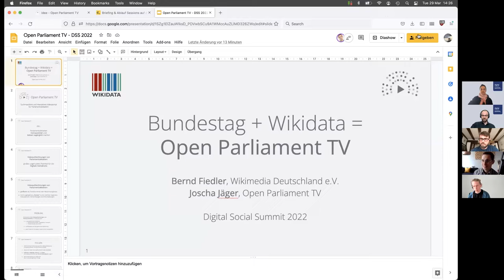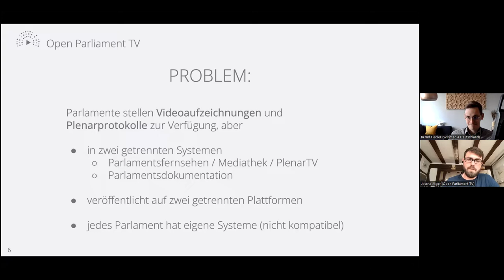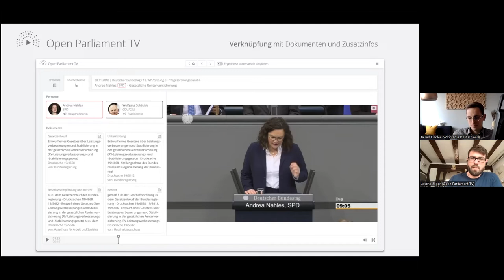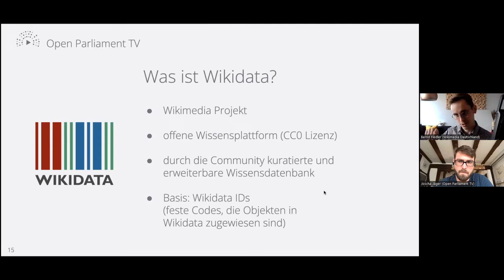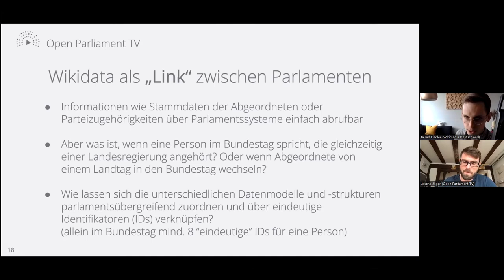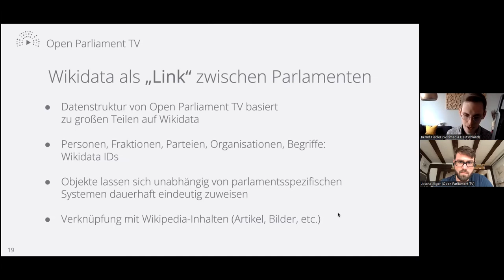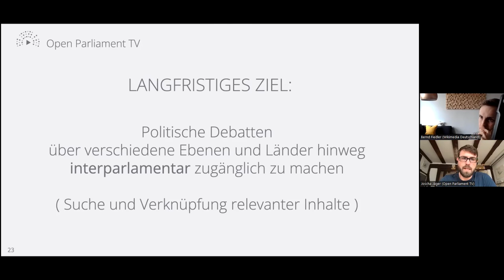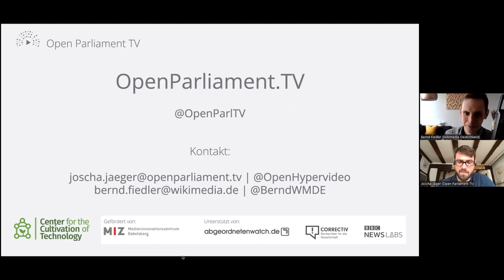dss2022 I Bundestag + Wikidata = Open Parliament TV I Sessionreihe 2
Best Practice mit Bernd Fiedler, Wikimedia Deutschland e. V., Joscha Jäger, Open Parliament TV

Bundestag + Wikidata = Open Parliament TV
Level: Fortgeschrittene

Die Kuppel steht für Transparenz: Open Parliament TV hat die Bundestagsdebatten, die online verfügbar sind, durchsuchbar gemacht und mit Wikidata-Wissensbestand verknüpft. Warum? In sozialen Medien verbreiteten sich Ausschnitte von Reden oft ohne Zusammenhang. Das ist eine negative Seite der Digitalisierung und führt zu Frust, Wut und Spaltung. Durchsuchbare Debatten liefern den Kontext zur Gegenrecherche und ermöglichen den Faktencheck. Denn: Der Bundestag ist der zentrale Ort für Debatte in der Bundesrepublik. Was dort gesagt wird, muss allen Menschen offen und frei zur Verfügung stehen, inklusive Zusatzinformationen zu Stichworten und Redner:innen. Offene Daten bewirken Gutes, wenn man sie lässt.